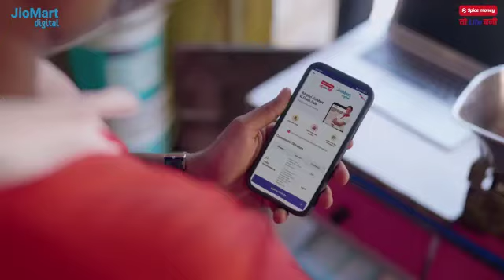May 5, 2023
Video from shahrukhonlineservices